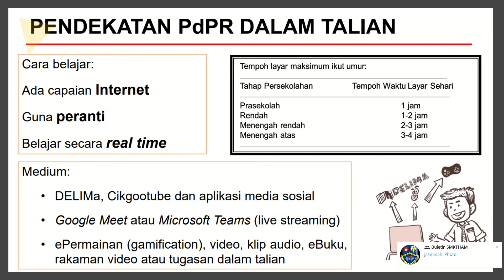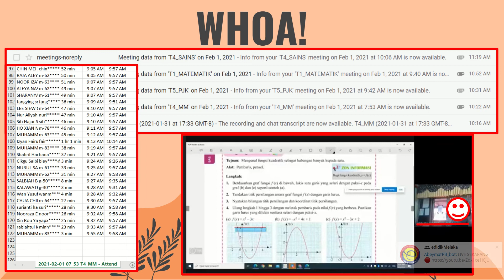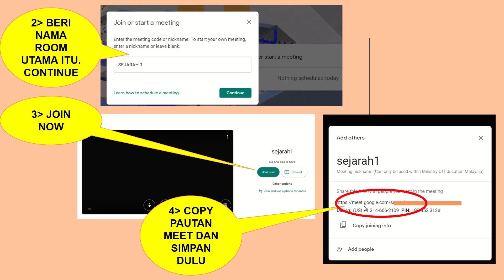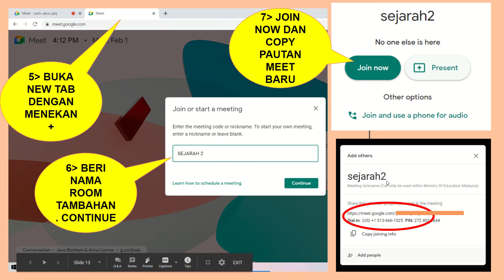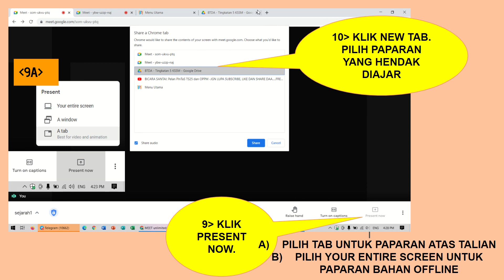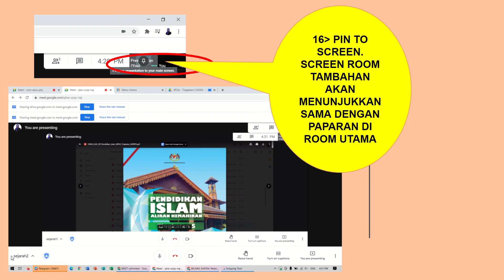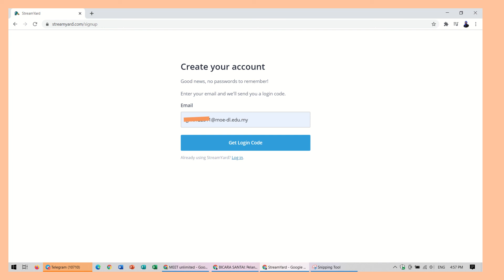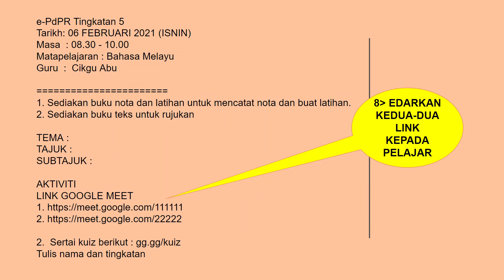[ GMEET ] 3 CARA TERKINI KELEBIHAN GMEET LEBIH 100 PELAJAR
Video ini merupakan beberapa cara mendapatkan participants Google Meet melebihi 100 orang dalam satu-satu masa.

00:30 Perkongsian Amalan Baik PdPR
02:00 Kelebihan GMeet Yang Ramai Tidak Sedar Kewujudannya
03:00 Unlimited Participants (super fly)
04:00 Kaedah 1 : Room to Room (ikuti paparan step-by-step)
09:55 Kaedah 2 : PdPR ala-ala Pro
11:15 Kaedah 3 : Upgrade "vehicle" di

Video-video perkongsian berkaitan turut diberikan di dalam video kali ini.
Semoga bermanfaat.
Lampirkan cadangan dan pandangan untuk memberi peluang kami membantu anda.
terima kasih

Bantu saya juga dengan menonton video ini melebihi dua minit dan tekan button LIKE ye...

Cadangkan di ruangan komen di bawah untuk video tutorial yang diperlukan.
Insyallah saya akan usahakan dan memuatnaik untuk anda.
Semoga bermanfaat. Salam sejahtera semua.

Jika perlu diperbaiki, sila tinggalkan pesanan dan cadangan di ruangan komen. Insyallah.